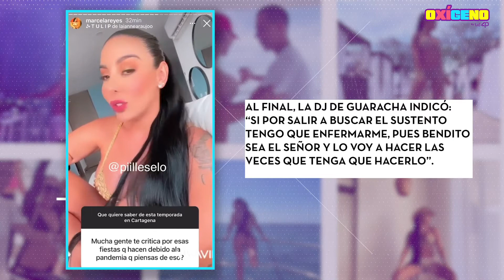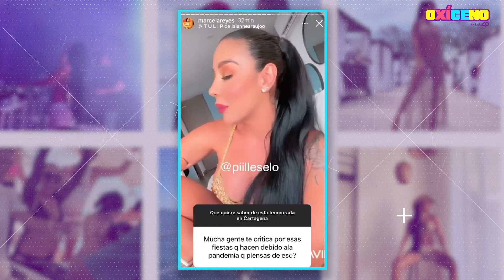Marcela Reyes responde a críticas por las multitudinarias fiestas donde toca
La DJ de guaracha Marcela Reyes aseguró que no se fue de “rumba” a Cartagena, sino que estaba trabajando. “Si por salir a buscar el sustento para mi mamá e hijo tengo que enfermarme, pues lo voy a hacer”, dijo en redes justificando sus toques.